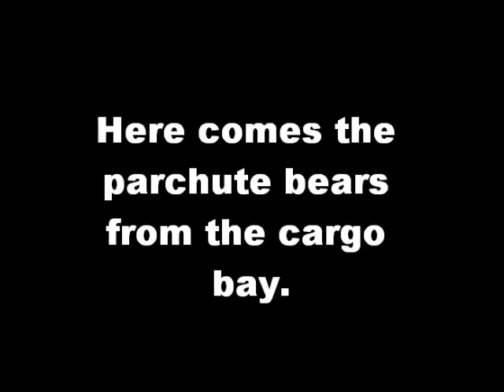Hatchet Airlines - Flight 4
Irvine ca, the 5 & 133 & 241 laguna canyon road & discovery